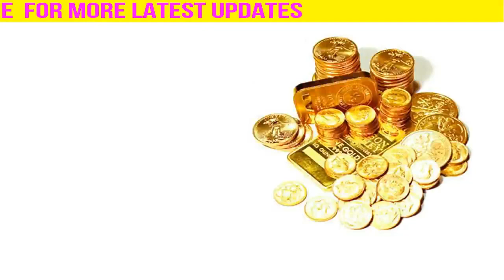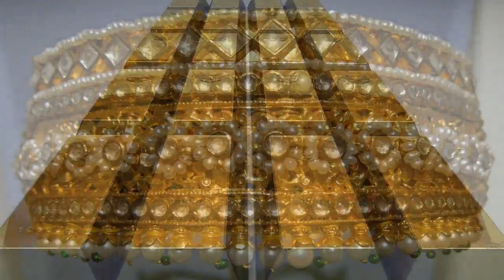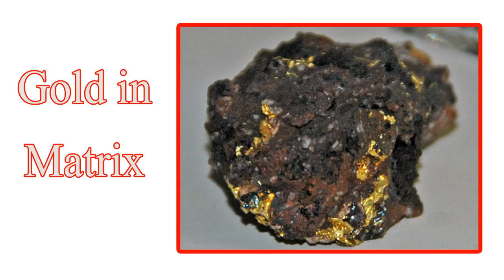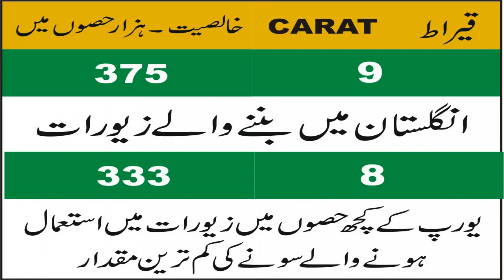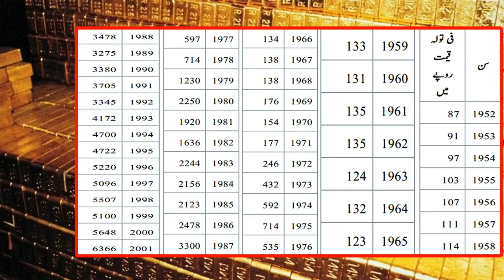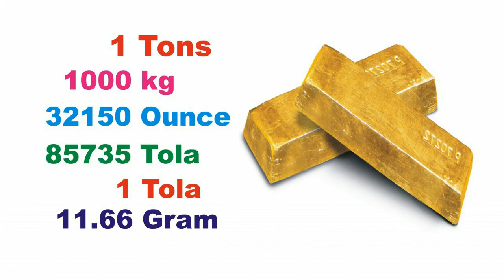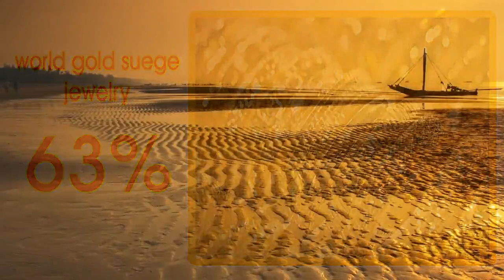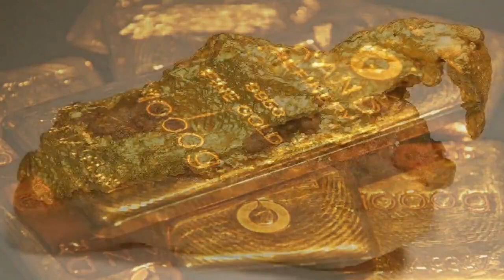History Of Gold (Sona) in Urdu | Documentary Of Gold History Story Urdu/Hindi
I Hope you  Like My Video  thanks  --~--

Urdu Documentary,
urdu documentary,
urdu literature,
urdu documentary,
Urdu Documentry
google urdu search,